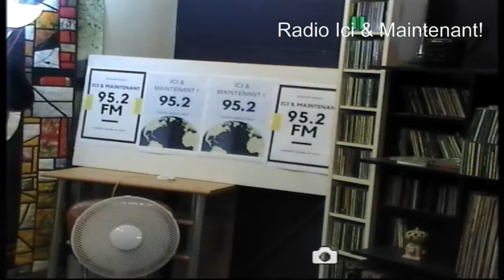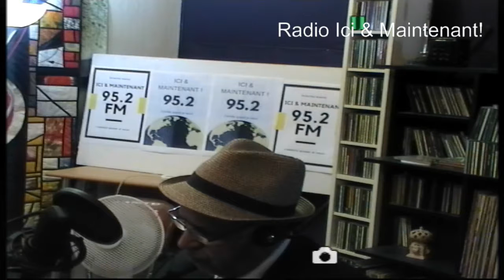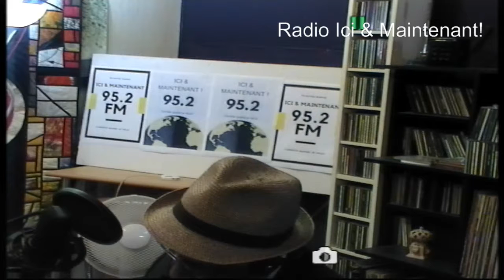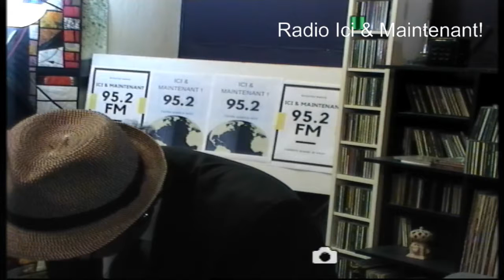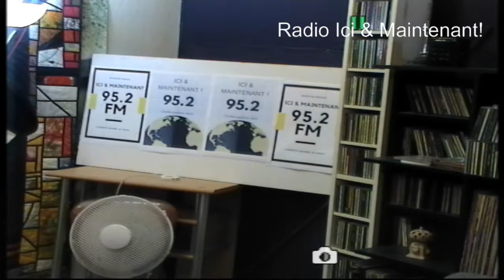CIA et Amérique contre De Gaulle et Shah d’Iran soutien la France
De Gaulle : Rapatrier la réserve d’or en or et pas en Papier; billet de dollar que n’est que du papier...
La France puissance nucléaire grâce a l’investissement Iranien  cherche l’indépendant…
La France Obtiens l' Arme nucléaire grâce au shah d’Iran et De Gaulle fait Face aux Etats Unies...
De Gaulle au président américaine; Pourquoi vous ne quittez pas le Vietnam.?
2 amis fous entre les ...
Le général de Gaulle est considéré comme l'un des champions de l'anti-américanisme. Mais pour l'indépendance du pays... il considère les États-Unis comme les alliés naturels de la France.
En juin 1940, après la signature de l'armistice, le général de Gaulle lance, sur les ondes de la radio BBC, appels à la résistance.
En même temps il demande des États-Unis à se joindre aux combats,
En considérant que sans les états unies gagner la guerre est impossible…
Une fois les États-Unis engagés dans la guerre, il faut encore au Général imposer sa France Libre auprès des Alliés.
Et Roosevelt n'a pas confiance en General de Gaulle.
Mais à l'été 1944, peu après la libération de Paris, le général de Gaulle se rend pour la première fois aux États-Unis où il est accueilli par la population comme le grand héros de la France combattante.
Les dix expressions général de Gaulle devenues cultes
1. «Paris martyrisé mais Paris libéré»
1. «Paris martyrisé mais Paris libéré»
2. «Pourquoi voulez-vous qu'à 67 ans, je commence une carrière de dictateur?»
3. «Je vous ai compris»
4. «Un quarteron de généraux en retraite»
5. «Ils avaient pensé et écrit en quelque espéranto ou volapük intégré.
6. «Je ne vais pas mal, mais rassurez-vous, un jour je ne manquerai pas de mourir.
7.«Un aréopage technocratique, apatride et irresponsable.
8.«On peut sauter sur sa chaise comme un cabri.
9. «Vive le Québec libre!.
10. «La réforme, oui, la chienlit, non.

histoire secrète, L’Amérique contre De Gaulle, 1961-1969
Depuis 2014, des archives secrètes américaines déclassifiées éclairent d’un jour nouveau la » lutte » acharnée qui opposa pendant près de dix ans l’administration américaine au général de Gaulle.
  شبکه
David ABBASI